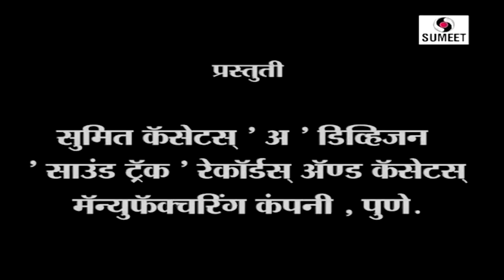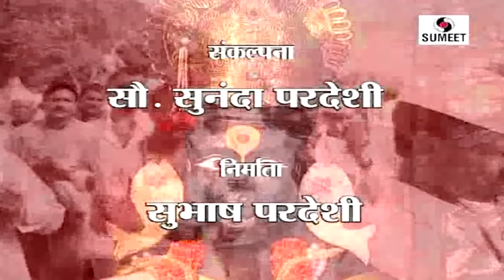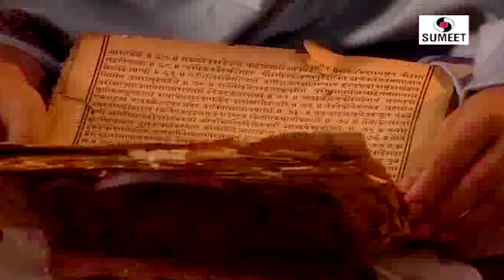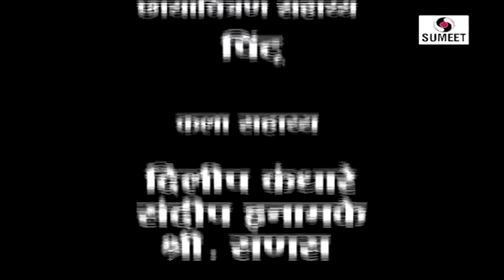Sant Namdev संत नामदेव Story In Hindi - New Bhakti Movie | Hindi Devotional Movie | Indian Movie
Presenting 'Sant Namdev (संत नामदेव) Story In Hindi' Bhakti Movie (Hindi Devotional Movie, Indian Movie, Hindi Movie). Written and directed by Raju Fulkar.

Director: Raju Fulkar,
Producer: Subhash Pardeshi,
Singer: Suresh Wadkar, Samir Dubale,
Music Director: Shrikrushna Chandrate
Starcast: Avinash Narkar, Sarvesh Nalawade, Dilip Vengurlekar, Dhanesh Joshi, Sunil Godbole, Nandini Jog,
Lyrics: Sant Namdev

Saint Namdev (Synopsis): Since childhood Saint Namdev is blessed by lord Vithala. As saint Namdev becomes adult he develops more love and devotion for lord Vithala. Throughout his life he plays with lord Vithala and sing devotional songs and poetry for him. To know this love bond between lord Vithala and Saint Namdev? Watch video “ Sant Namdev” by Sumeet Cassette